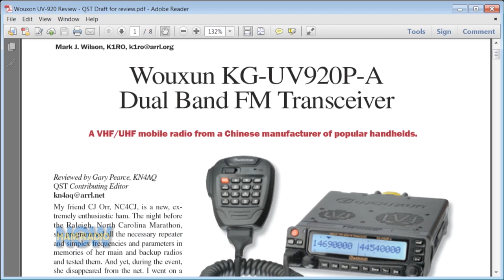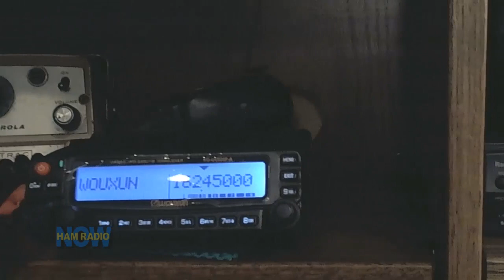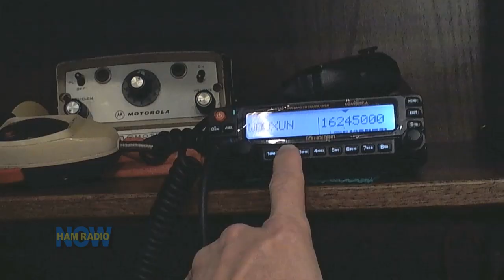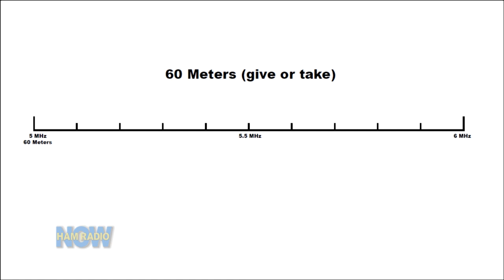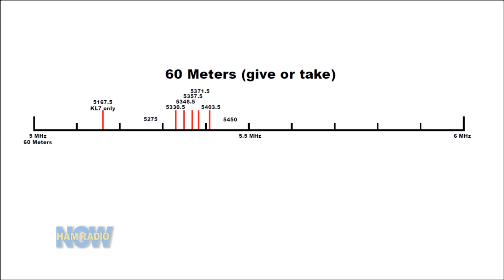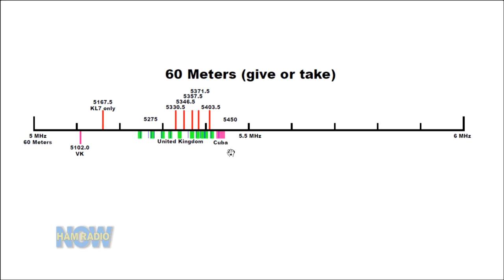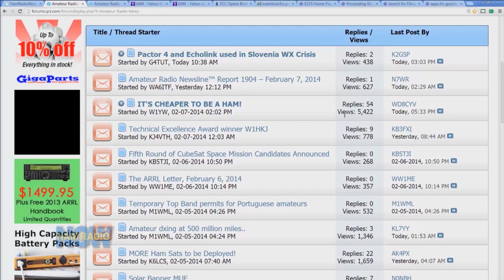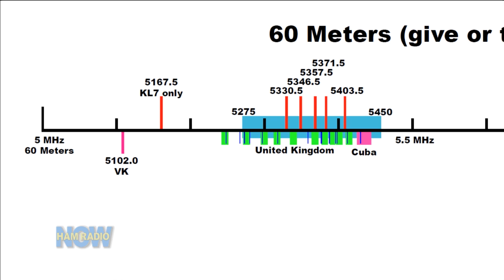Episode 132-1: My Stupid Plan for 60 Meters, Part One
In Episode 131, Brennan Price led us through the steps that may end in the WRC-15 creating a ham band at 5 MHz (60 Meters). Yay. Yes, we in the US and many other countries have a little spectrum at 60 - mostly set up as individual "channels" rather than the traditional ham band we're used to. But the ITU Radio Regulations have no ham band there. There's a plan afoot for the WRC to approve a real band.

So Gary got to thinking, there's something nice about those 60 meter "channels" that he likes: no interference from stations snuggling in a little too close for comfort like seems to always happen on the other bands where hams have the freedom to plunk down a signal anywhere in the band they want to. Why not expand that concept to the whole new band?

Well, nobody else is going to like it. But what the heck. If he's going to impose his will on everyone, he'll have to get started. We've got until February 18 (2014) to file comments with the FCC. Gary wrote up his comments, and then decided to do a show about it. So he hooked up with Jeff AC4ZO on Skype (Jeff had a cold), and they talked about it for almost an hour, until Jeff had to go. Then Gary prattled on for yet another hour.